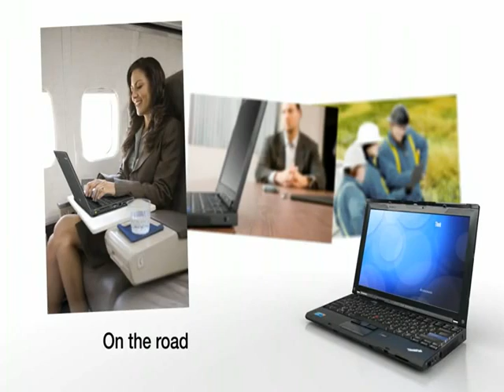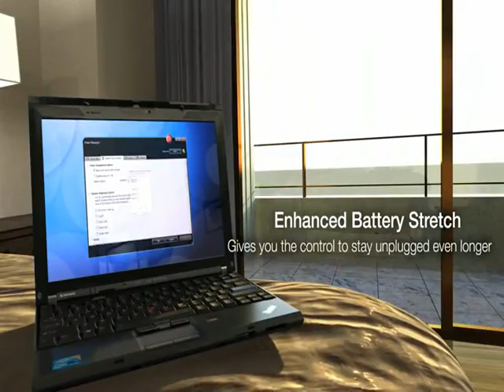ML 101287245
Video Migrado